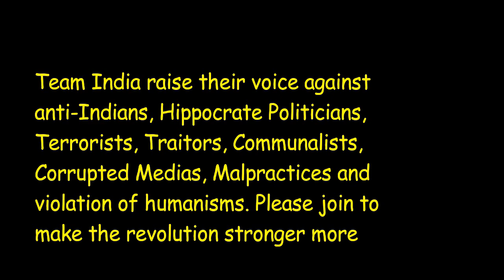🤑INDIA must be a CASHLESS COUNTRY. ..Stop Fake & Black Money.... Every INDIAN Please Support #5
India is a country where 98 per cent of total economic transactions by volume are done through cash. However, this may no longer be the case in future as the government has already steered the country towards cash less society.
Prime Minister's demonetisation move has also divided the top economists in and outside the country over its unquantifiable outcomes, at least for now. But, the debate whether India can really transform itself into a cashless economy or less cash economy - as government terms it - is refused to die down.

Cash really is still king, but a few countries are a step ahead of the rest in toppling its throne. Given that the cost of handling cash is high, it is in the interest of governments, banks and businesses to push for the change towards cashless. In some countries, effective policies have made a difference, whereas in others, it is thanks to consumers being more open to using mobile or plastic payments. Here's a look at some countries that are really making a move toward becoming cashless:

Sweden
The number of bank robberies in Sweden plunged from 110 in 2008 to 16 in 2011â€”not because security has vastly improved, but because most Swedish banks simply don't handle cash anymore.
Cash transactions are down to just three per cent of the national economy ; public buses don't accept cash; andÂ  three out of four of Sweden's largest banks are phasing out the manual handling of cash in bank branches. T
Although Sweden is probably the closest developed country to achieving a cashless society, one researcher predicts it probably won't be before 2030.
Within the Scandinavian region, Norway is also making the transition to cashless, with approximately 11 per cent of the population not carrying cash at all.

Somaliland
Though one of Africa's poorest countries, a mobile revolution has created an informal electronic banking system with more efficiency and convenience than many far more developed countries in the world. Cash is disappearing and there is no need for credit cards because even street vendors accept payments by mobile phones. A survey in 2012 found that the average customer made 34 transactions per month on their mobile phoneâ€”higher than almost anywhere in the world.

Kenya
The biggest African user of mobile money is Kenya, where there are 15 million subscribers to M-Pesa. Though originally a method to send money home from cities to families in rural areas, M-Pesa is widely used for many thingsâ€”from receiving salaries, to paying bills and school fees, slowly making cash obsolete.

Canada
As of January 1, 2013, no more new Canadian currency is being printed. Why? Firstly, there has been a decrease in demand for new bills. Secondly, the plastic bills have a longer life expectancy. The biggest reason: a push toward driving a cashless future. According to a poll by PayPal Canada, 56% of Canadians already would prefer to use a digital wallet than cash. Also, Canada is a world leader in plastic payment, where payment by credit, debit and bank cards is almost 70 per cent compared to a world average of 40 per cent.

South Korea
Starting out as a very cash dependent society, the Korean government has successfully put into place policies to encourage cashless behaviour which many other Asian countries can learn from. For example, South Korea introduced a preferential VAT treatment for consumers who pay with cards, moving the share of cash from 40 per cent to 25 per cent within four years from 2002 to 2006. South Korea was touted as the leading Asian nation in the Economist Intelligence Unit's E-Payments Adoption Ranking.
Some other top contenders include: Australia, Singapore, Hong Kong, US, and Nigeria.
Who do you think will achieve a cashless society first? Share your thoughts on the comments below!

Article 19a of Indian Constitution Has given us the right to Freedom of Speech and Expression. With this weapon, Team India has started this revolution. Now, this is the platform where we can speak freely.

Team India raise their voice against anti-Indians, Hippocrates Politicians, Terrorists, Traitors, Communalists, Corrupted Medias, Malpractices, Social Diseases, International issues related with India, Superstations and violation of humanisms. It's your own Community. Please join to make the revolution strong more

Ban SMOKING after 31st Dec, 2016 : From 2017 India will be SMOKING FREE Country?

30 Days Completion of Demonetiztion : Reaction of People & Political Parties.

Pakistanbasio Sunno : Save Your Children- Protect Their Future demolishing the TERRORISMS. Otherwise.

Message to Nawaz Sharif : Stop Terrorism & maintain Peace - Destroy 48 Terrorist Group in PAK.